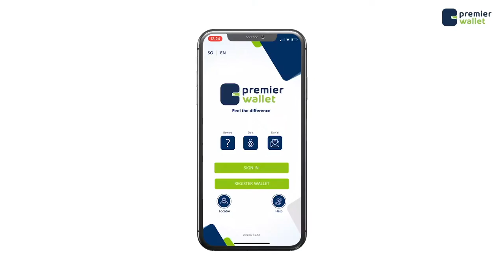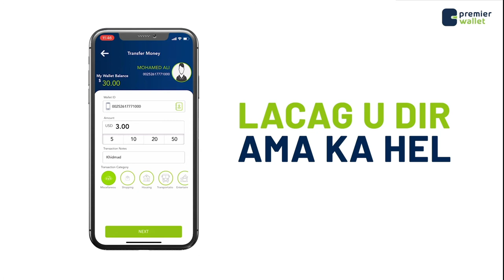Dowlada soomaaliya oo si kulul u weerartay siyaasiyiinta hortaagan Doorashada.